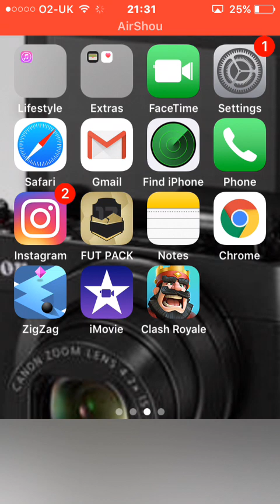CLASH ROYALE (SO CLOSE)EP 1